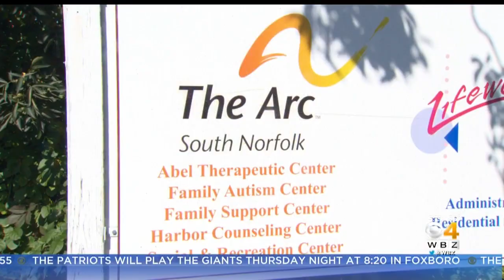Legislation Would Help Provide Special Needs Training For Future Doctors And Nurses